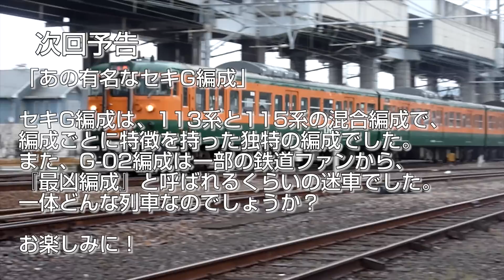【迷列車で行こう】第七話：特別なトワイライトエクスプレス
【※動画の一部に訂正があります】
倉敷駅での通過待ちは、快速サンライナーのみとなっています。

2015年5月に復活したトワイライトエクスプレスです。
復活したのはいいのですが、実はかなりの迷列車だったりします。
どのように『迷』なのか見ていきましょう。
この列車は、主に下関のEF65が担当しています。